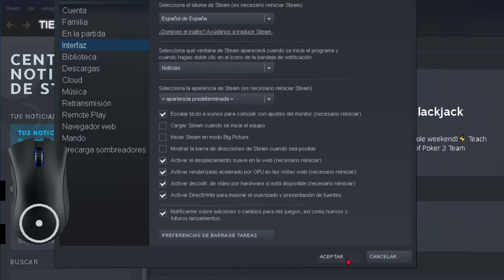Cómo Evitar Que Steam Se Abra Al Iniciar Windows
Tutorial de Cómo evitar que Steam se abra al iniciar Windows
Solo hay que ir a Steam, parámetros, interfaz y desactivar la carga al inicio de windows